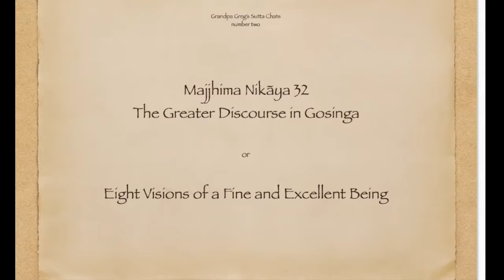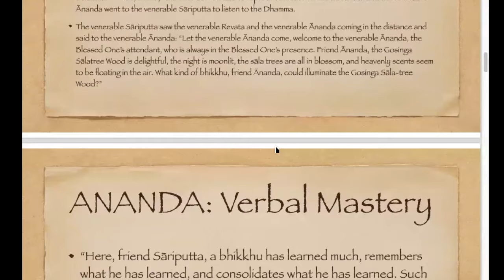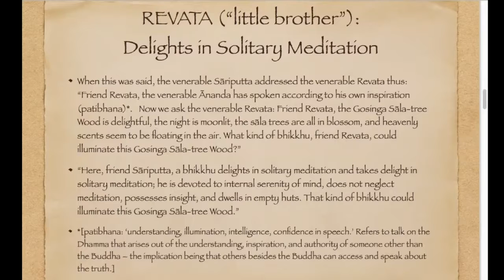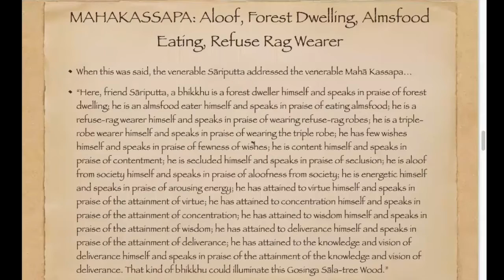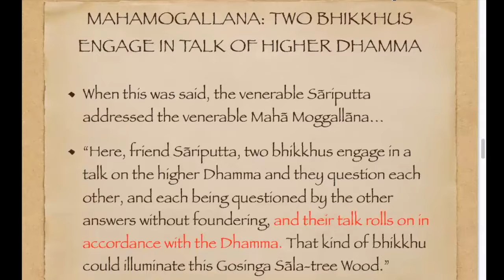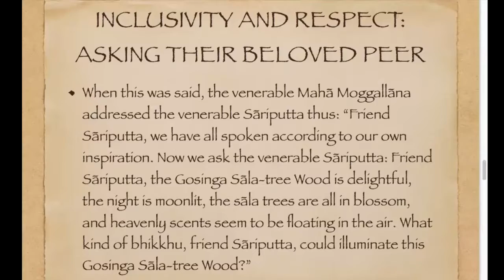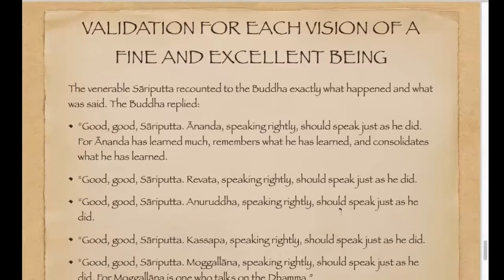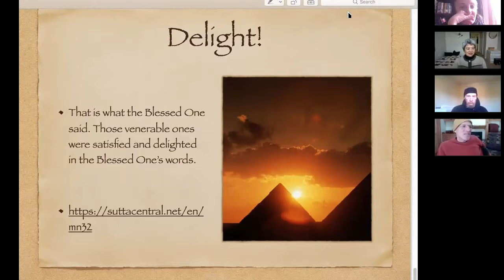Reflections on the Greater Discourse in Gosinga - Gregory Kramer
Reflections on the Greater Discourse in Gosinga (Majjhima Nikāya 32) offered by Gregory Kramer on January 15, 2017.